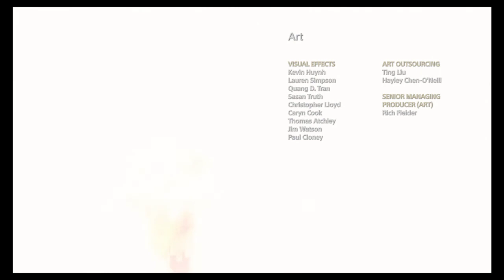God of War PS4 Walkthrough part 18